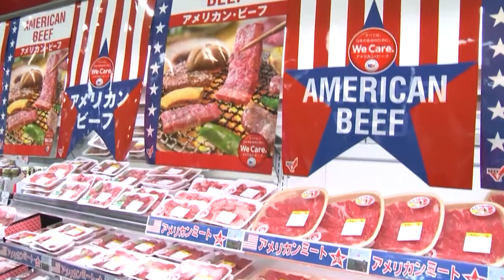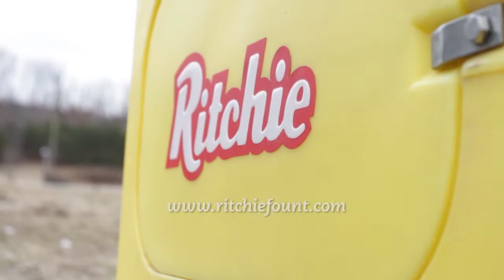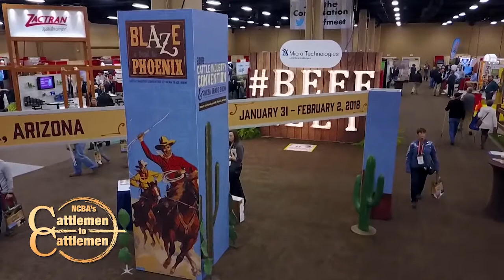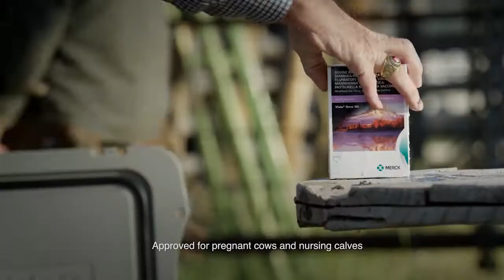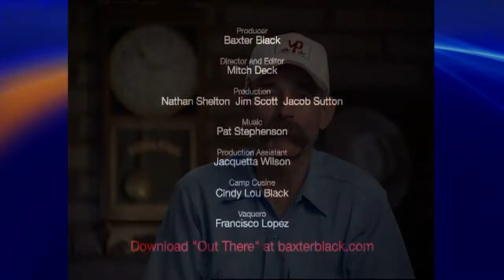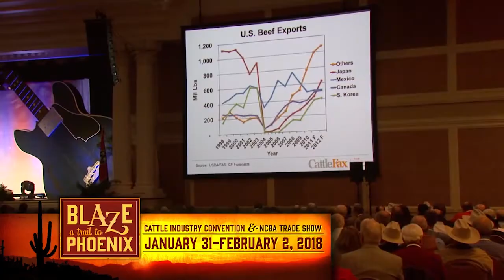Cattlemen to Cattlemen - Japan's Tariff & WOTUS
We'll discuss news out of Japan that could have a significant impact on U.S. beef exports. Plus, we'll have the latest on the fight against the Waters of the U.S. rule and what this could mean to the beef industry.